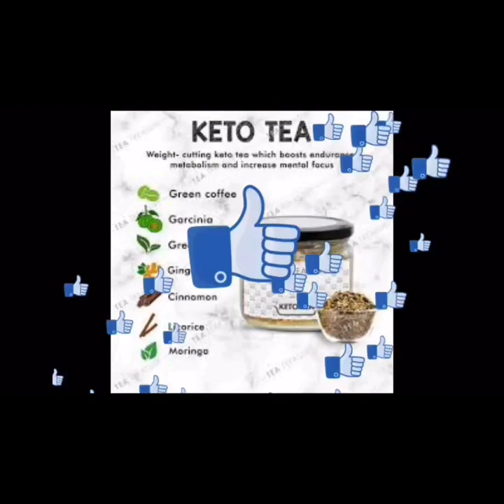We doing dirt together this morning